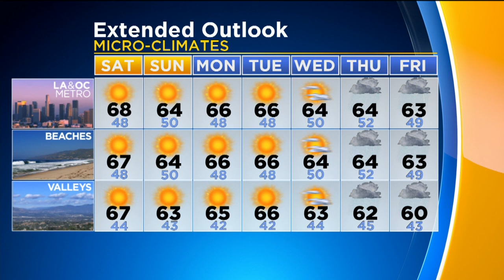Evelyn Taft's Weather Forecast (Jan. 13)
Sunny and mild through the weekend, with more showers possible midweek. Evelyn Taft reports.